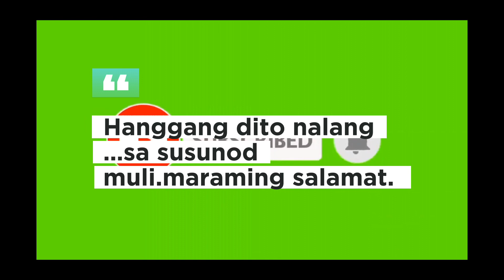Vlog 99 : UPDATE COASTAL ROAD